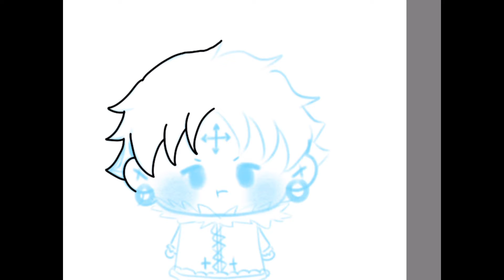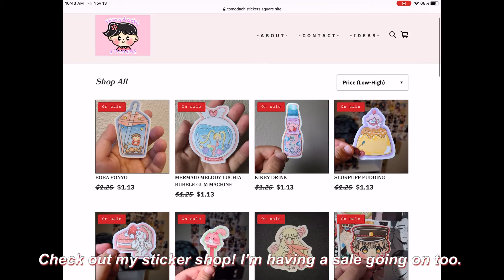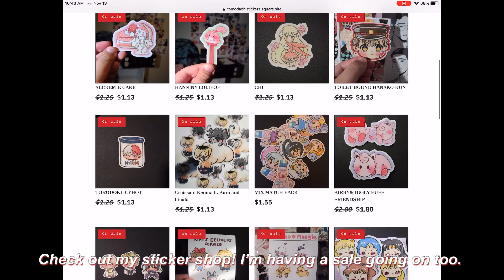SPEED DRAW: Chibi HunterxHunter Characters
Hello! In today’s video ill be drawing Chibi hunterxhunter characters. These will be made into stickers and will be posted in my shop.